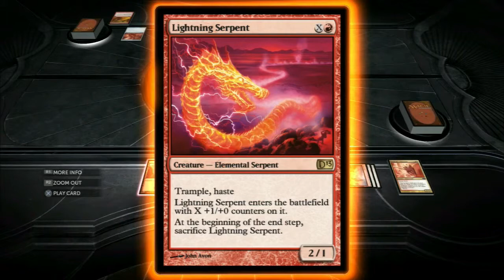Duels of the Planeswalkers 2013 Act of War Deck Unlocking - Like Kissing Your Sister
That title makes me feel dirty... I don't even have a sister.  But seriously though what the balls?

You can follow me and stuff...